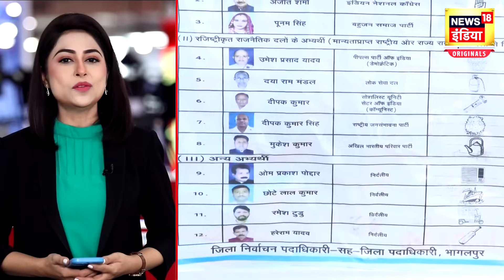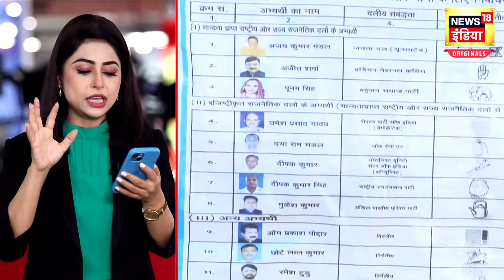Lok Sabha Election 2024 : दूसरे चरण के मतदान के आंकड़े क्या कहते हैं? | Hindi News | Latest | N18V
बिहार में दूसरे चरण के मतदान में भी वोटिंग प्रतिशत गिरा, क्यों वोट देने नहीं आ रहे लोग, देखिए EXCLUSIVE रिपोर्ट